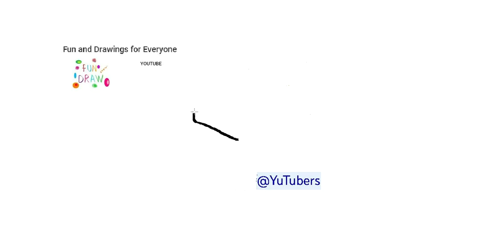Meriv çawa Kulîlkek Dikêşe